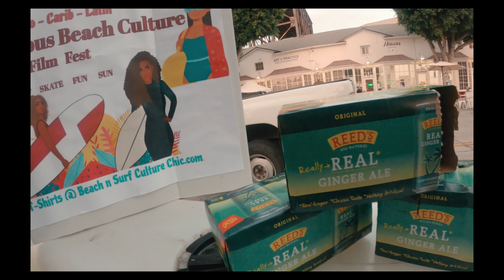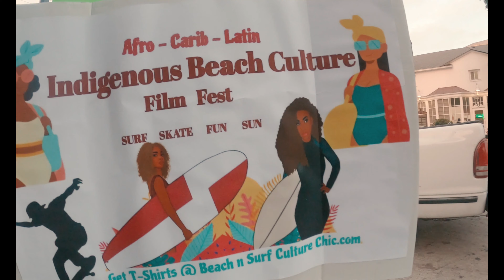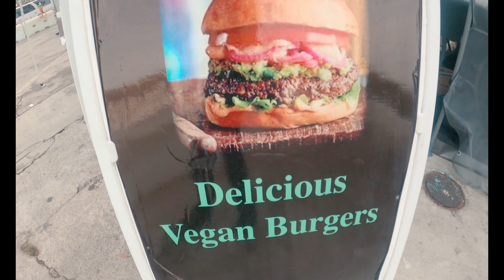Black Culture Film Fest made History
A Historical timestamp to remember, The Indigenous Beach Culture Film Fest held on Oct 24, 2020 was a day that Black & Brown Surfers, Skaters, Bodyboarders, Swimmers and anyone who loved Beach Culture came together to network in the afternoon, then watch 10 Short Films in the evening on a 10 Ft Movie Projector Screen... This outdoors Event was held in Leimert Park, California  to expand the images of People of Color within the Coastal Culture. The interviews have clips of the short films that were featured and insight into why it's important to create our own images, thru our own lens, in our own narrative expanded within this Community. It's Lit, watch til the end..
Featuring Hostess - I Destiny with Black Surfers Sharon Schaffer, Kai, Emerald Benjamin, Reeiola, Milan "The Coral Doctor" and clips from the Event.